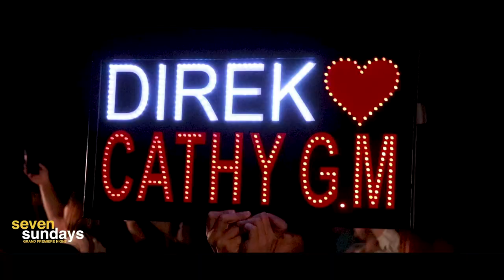Grand Premiere Night | 'Seven Sundays'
Will the Bonifacios survive Seven Sundays together? Direk Cathy Garcia-Molina returns with a family dramedy starring SevenSundays starring Ronaldo Valdez, Dingdong Dantes, Enrique Gil, Cristine Reyes and Aga Muhlach – Now Showing